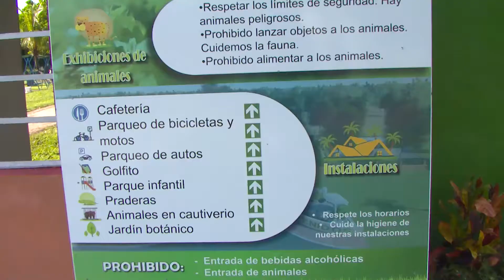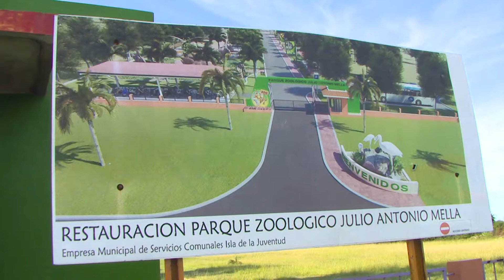Avanza Unimagen en la recuperación del parque zoológico municipal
Recuperar el parque zoológico Julio Antonio Mella es un empeño del grupo Unimagen, que cuenta con el apoyo de las autoridades locales para crear un espacio recreativo, cultural y de acercamiento a la naturaleza.